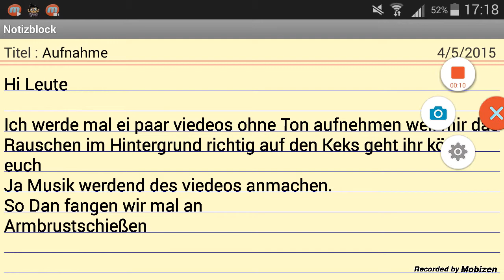Armbrustschießen 006 beste runde ever